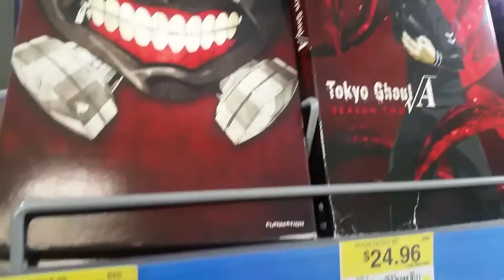Naruto The Last Movie Review